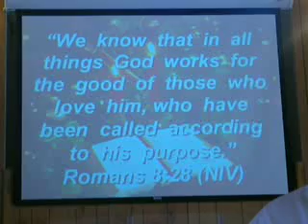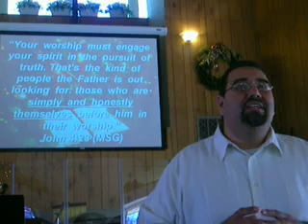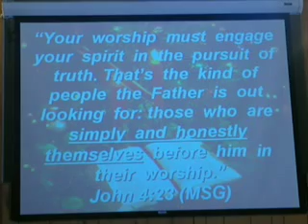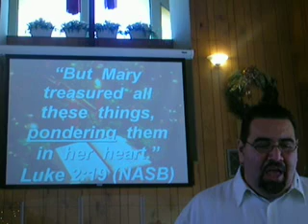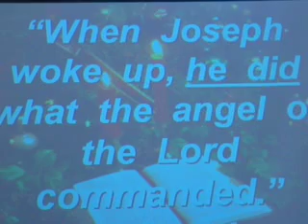12/23/07 3/4 Give God My Disappointments and He Gives Me? LincolnAvenue 1310 E Lincoln Orange Ca 92865 church christian baptist 92823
Give God My Disappointments and He Gives Me?
God's Gift Exchange -- Part 4
December 23rd, 2007
Matthew 1:18-24

Matthew 1:18-24
"This is how the birth of Jesus Christ came about: His mother Mary was pledged to be married to Joseph, but before they came together, she was found to be with child through the Holy Spirit.  Because Joseph her husband was a righteous man and did not want to expose her to public disgrace, he had in mind to divorce her quietly."

 "But after he had considered this, an angel of the Lord appeared to him in a dream and said, "Joseph son of David, do not be afraid to take Mary home as your wife, because what is conceived in her is from the Holy Spirit.  She will give birth to a son, and you are to give him the name Jesus, because he will save his people from their sins."

 "All this took place to fulfill what the Lord had said through the prophet: "The virgin will be with child and will give birth to a son, and they will call him Immanuel" --which means, "God with us."

 "When Joseph woke up, he did what the angel of the Lord had commanded him and took Mary home as his wife.  But he had no union with her until she gave birth to a son. And he gave him the name Jesus."

"So her husband Joseph, being a righteous man, and not wanting to disgrace her publicly, decided to divorce her secretly."                         Matthew 1:19 (HCSB)

"When Joseph woke up, he did as the angel of the Lord commanded and took Mary as his wife.  But he did not have sexual relations with her until her son was born. And Joseph named him Jesus."               Matthew 1:24-25 (NLT)

"Now after Jesus was born in Bethlehem of Judea in the days of Herod the king, behold, wise men from the East came to Jerusalem, saying, "Where is He who has been born King of the Jews? For we have seen His star in the East and have come to worship Him."                            Matthew 2:1-2 (NKJV)

What Do I Do When Life Disappoints?
1.    Listen For God To Speak.
"The angel came in unto her, and said, Hail, thou that art highly favoured, the Lord is with thee: blessed art thou among women."   Luke 1:18 (KJV)

Mary said..."How will this be," Mary asked the angel, "since I am a virgin?"  The angel answered, "The Holy Spirit will come upon you, and the power of the Most High will overshadow you. So the holy one to be born will be called the Son of God...For nothing is impossible with God."  Matthew 1:22-23 (NIV)

2.    Look For God Master Plan.
"We know that in all things God works for the good of those who love him, who have been called according to his purpose."                        Romans 8:28 (NIV)

"Now all this took place to fulfill what was spoken by the Lord through the prophet: "BEHOLD, THE VIRGIN SHALL BE WITH CHILD AND SHALL BEAR A SON, AND THEY SHALL CALL HIS NAME IMMANUEL," which translated means, "GOD WITH US."  Matthew 1:22-23 (NASB)

"You can make many plans, but the LORD'S purpose will prevail."  Proverbs 19:21 (NLT)

3.    No Matter What Happens Worship God.
"Your worship must engage your spirit in the pursuit of truth. That's the kind of people the Father is out looking for: those who are simply and honestly themselves before him in their worship."                                 John 4:23 (MSG)

"But Mary treasured all these things, pondering them in her heart." Luke 2:19 (NASB)

"When Joseph woke up, he did what the angel of the Lord commanded." Matthew 1:24 (NLT)

"On coming to the house, they saw the child with his mother Mary, and they bowed down and worshiped him. Then they opened their treasures and presented him with gifts of gold and of incense and of myrrh."  Matthew 2:11 (NIV)

"Then the shepherds told everyone what had happened and what the angel had said to them about this child."  Luke 2:17 (NLT)

"In his name the nations will put their hope." Matthew 12:21 (NLT)

"Anyone who trusts in him will never be disappointed."
Romans 9:33 (NCV

2007/12/23
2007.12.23